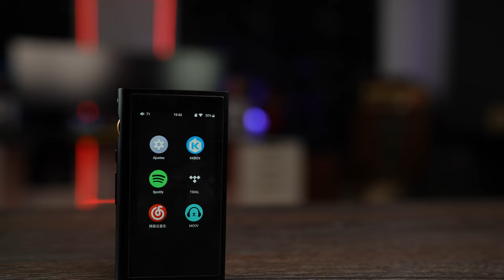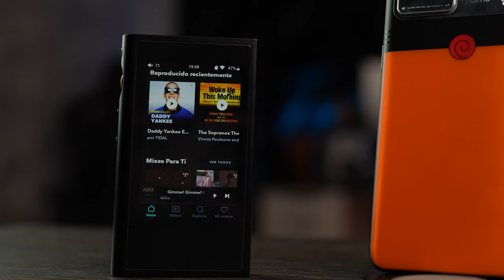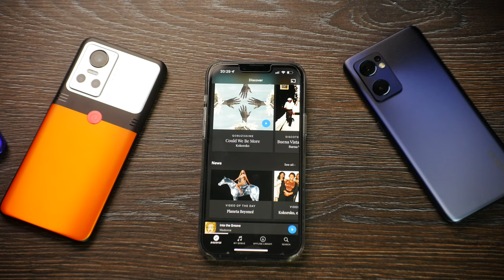Dac o Reproductor de Audio,que conviene más para escuchar música de mejor calidad?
Hoy hablamos de las opciones para mejorar la calidad de la musica ya sea un Dac, reproductor de audio (DAP) o Teléfono.

New 3DS
Coolme Hero 5
Realme GT NEO 3: No disponible por el momento en AMAZON

Audìfonos de Mader Sviga Robin
JBL Multi Beam
JBL Tune 230 NC

MoriPods anc
Zen Dac Air
Wf 1000Xm4
Sony Link Buds: No disponibles por ahora

Sonos Ray: Disponible Proximamnete.
Sonos Beam Gen 2 con Dolby Atmos

JBL Flip 6

Realme Q2s

DJI MIC: agotado por el momento.
DJI OA Camera

Skullcandy Push Active
Narzo 50
Oppo Find X5 pro

iPhone 13 pro max
Macbook po M1 pro a 15 meses
Paneles decorativos
Monitor principal 49"
Gabinete Munfrost

Audífonos CA10
Mejor cable para los CA10
Cámara con la que grabo
Lente de la cámara
Paneles acústicos
Barras de Sonido Favoritas:
Sonos Beam 2
Sonos Beam 1
Sonos one

Bocinas favoritas:
Harman Kardon NEO
JBL Charge 5
JBL Pulse 4
Sonos one

Mis Audífonos favoritos:
Fidelio X2
True Engine 3
Crusher Evo
Headset JBL Quantum 800
2XuJqzH